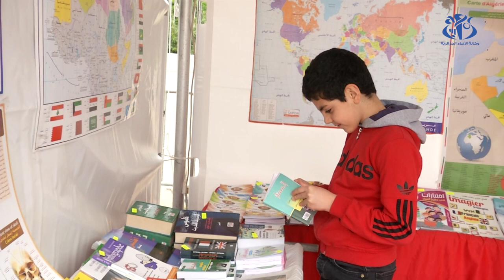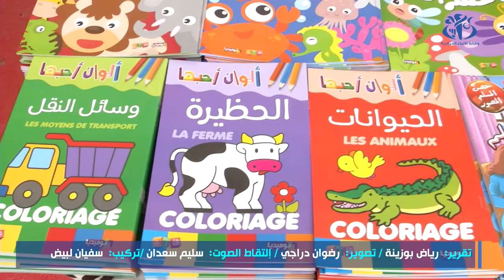مشاركة 23 دار نشر في معرض رمضان للكتاب بديوان رياض الفتح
الجزائر (وأج)- يحتضن ديوان رياض الفتح فعاليات معرض رمضان للكتاب الذي تنظمه وزارة الثقافة و الفنون في إطار برنامجها الثقافي المسطر لشهر رمضان وذلك بمشاركة 23 دار نشر حيث سيتم عرض ما يفوق 4000 عنوان، حسب ما أكدته الوزارة.